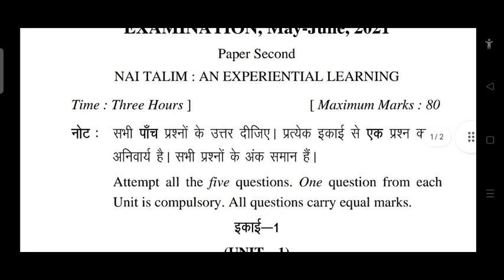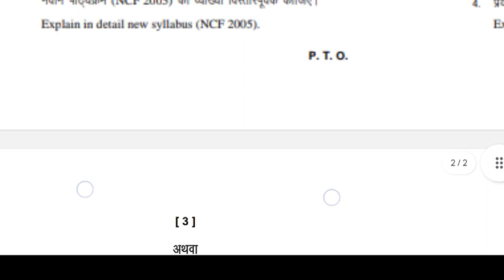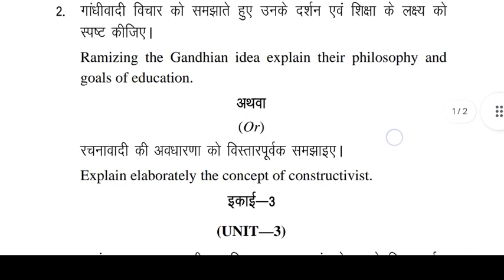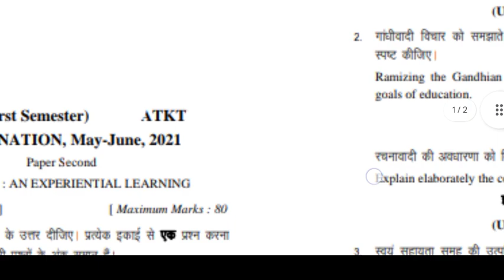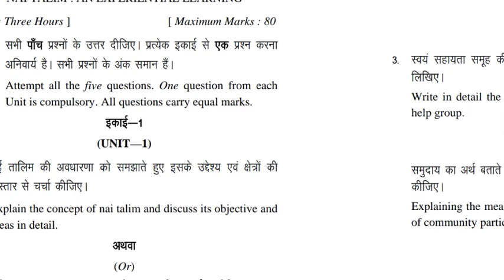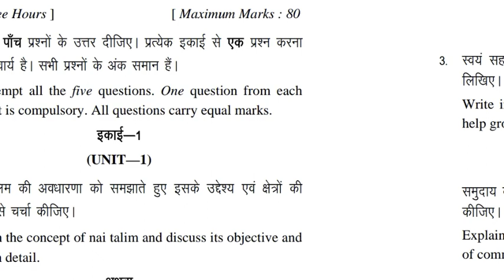Bed 1st Semester 2024 imp questions. Previous year question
Hello everyone kaise hai aap log, hopefully sab achhe honge.
Aaj ke इस वीडियो में हम बात करेंगे, B. ED. पाठ्यक्रम के नई तालीम पेपर के Questions ppr के बारे में l
**Title: B.Ed. नई तालीम: पिछले वर्ष के प्रश्न पत्रों का
यह वीडियो B.Ed. की नई तालीम के पिछले वर्ष के प्रश्न पत्रों के विस्तृत विवरण पर आधारित है। B.Ed. कोर्स विभिन्न शिक्षा संस्थानों द्वारा प्रदान किया जाता है, और पिछले वर्ष के प्रश्न पत्रों का अध्ययन छात्रों को परीक्षा की तैयारी में मदद करता है। इस वीडियो में, हम B.Ed. पिछले वर्ष के प्रश्न पत्रों की प्रकार, विषय और पैटर्न पर विस्तार से चर्चा करेंगे, जो छात्रों को उनकी परीक्षा की तैयारी में महत्वपूर्ण जानकारी प्रदान करेगा।

यदि आप B.Ed. की तैयारी कर रहे हैं या इस कोर्स के बारे में अधिक जानना चाहते हैं, तो यह वीडियो आपके लिए उपयोगी हो सकता है।

**शीर्षक: B.Ed. नई तालीम: पिछले वर्ष के प्रश्न पत्रों का विवरण**

यह वीडियो B.Ed. की नई तालीम के 2021 वर्ष के प्रश्न पत्रों के विस्तृत विवरण पर आधारित है। बीएड कोर्स विभिन्न शिक्षा संस्थानों द्वारा प्रदान किया जाता है, और पिछले वर्ष के प्रश्न पत्रों का अध्ययन छात्रों को परीक्षा की तैयारी में मदद करता है। इस वीडियो में, हम B.Ed. पिछले वर्ष के प्रश्न पत्रों की प्रकार, विषय और पैटर्न पर विस्तार से चर्चा करेंगे, जो छात्रों को उनकी परीक्षा की तैयारी में महत्वपूर्ण जानकारी प्रदान करेगा।

Bed 1st Semester 2024 examBed 1st Semester 2024 imp questionsBed 1st Semester 2024 imp questions paperBed 1st Semester syllabusBed 1st Semester question paperB. Ed. CollegeCg bed pedagogy of scienceCg bed नई तालीम previous year question paper.